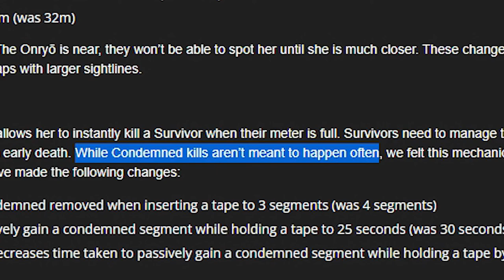using Sadako's power to MORI all 4 survivors!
Using Sadako to get 4 kills with no hooks...

Content:
00:00 - Intro
01:55 - Rancid Abattoir
06:10 - Treatment theatre